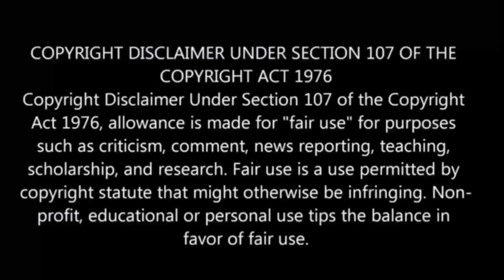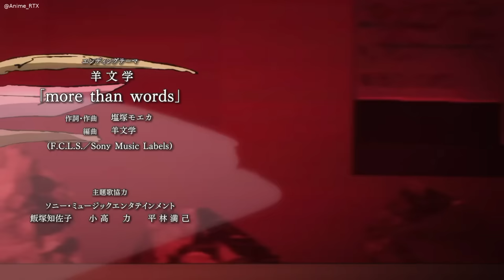Jujutsu Kaisen Season-2 Episode-20 | Story Explain Anime தமிழ் விளக்கம்|Anime boy india